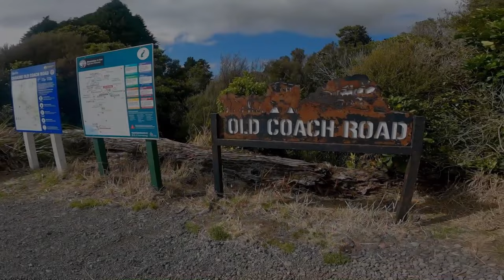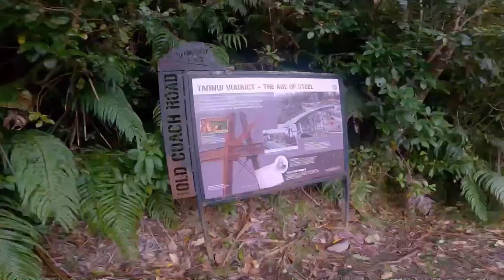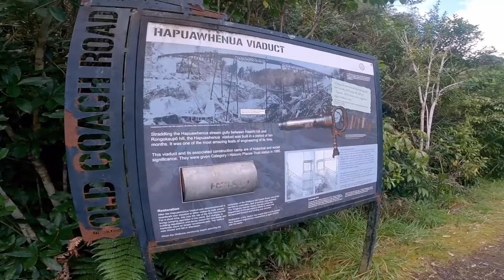Loving the Modified sensor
The Old Coach Road on the North Island New Zealand, a grade 3 mountain bike track passing through incredible scenery with two mightily impressive iron viaducts. Infrared photography made these iron wonders pop out from the native bush. Hope you take some inspiration from this wee video. Live once shoot loads.

Camera Fujifilm X-Pro2 with modified 850mn black and white IR sensor